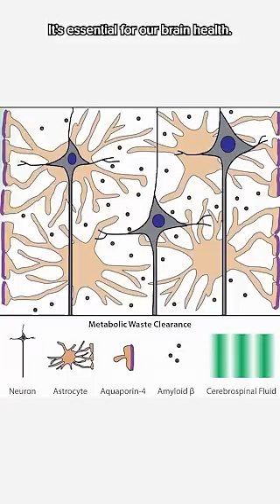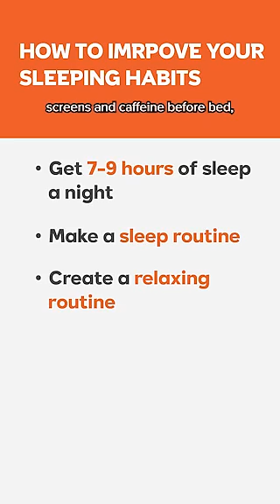Sleep and Dementia | Alzheimer's Research UK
Have you ever wondered what happens to your brain whilst you sleep?

Sleep is essential for our brain health. During sleep the brain clears out waste products, including harmful proteins that are linked to diseases like Alzheimer's.

Studies have shown that in the long term, consistently getting less than 7 hours of sleep a night is associated with an increased risk of developing dementia.

So what can we do to improve our sleeping habits?

😴 Get 7-9 hours of sleep a night
💤 Make a sleep routine
🧘Create a relaxing routine
📱Avoid screens and caffeine before bed
🛏️ Make your sleeping environment cool, dark and quiet

Our risk of developing dementia is influenced by many factors though, some we can't control and some we can. You can find out more about these by visiting our Think Brain Health check in tool.